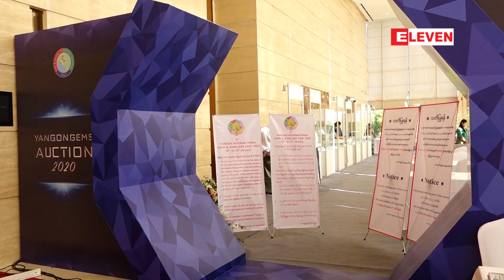အမေရိကန်ဒေါ်လာ ၂၀၀၀ မှ ၁.၂ သန်းတန်ဖိုး ရှိ လက်ဝတ်ရတနာ လေလံတင်ရောင်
အမေရိကန်ဒေါ်လာ ၂၀၀၀ မှ ၁.၂ သန်းတန်ဖိုး ရှိ လက်ဝတ်ရတနာ လေလံတင်ရောင်းချပွဲ ရန်ကုန်မြို့တွင်ကျင်းပ
 ရန်ကုန်တိုင်း ကျောက်မျက်ရတနာလုပ်ငန်းရှင်များအသင်းက ဦးဆောင်ကျင်းပတဲ့ တတိယကြိမ်မြောက် ရန်ကုန်အပြည်ပြည်ဆိုင်ရာ ကျောက်မျက်ရတနာအချောထည်နဲ့ လက်ဝတ် ရတနာပြပွဲကို ရန်ကုန်မြို့ Lotte Hotel မှာ ဇန်နဝါရီလ ၁၀ရက်နေ့မှာစတင် နေပြီလို့ သိရပါတယ်။

Zawgyi
အေမရိကန္ေဒၚလာ ၂၀၀၀ မွ ၁.၂ သန္းတန္ဖိုး ရွိ လက္၀တ္ရတနာ ေလလံတင္ေရာင္းခ်ပြဲ ရန္ကုန္ျမိဳ႕တြင္က်င္းပ
 ရန္ကုန္တိုင္း ေက်ာက္မ်က္ရတနာလုပ္ငန္းရွင္မ်ားအသင္းက ဦးေဆာင္က်င္းပတဲ့ တတိယၾကိမ္ေျမာက္ ရန္ကုန္အျပည္ျပည္ဆိုင္ရာ ေက်ာက္မ်က္ရတနာအေခ်ာထည္နဲ႔ လက္၀တ္ ရတနာျပပြဲကို ရန္ကုန္ျမိဳ႕ Lotte Hotel မွာ ဇန္နဝါရီလ ၁၀ရက္ေန႔မွာစတင္ ေနျပီလို႔ သိရပါတယ္။